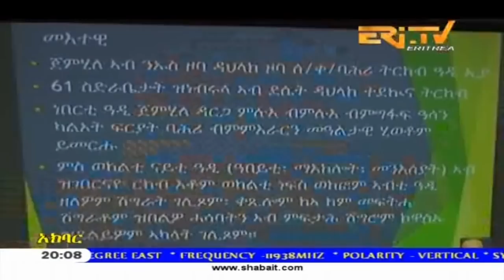ERi-TV, Eritrea - Tigre News for October 6, 2018